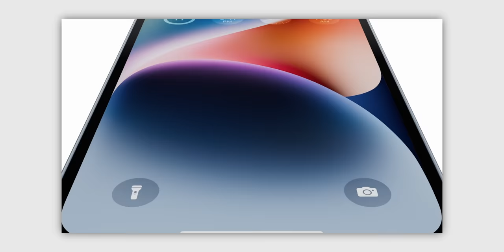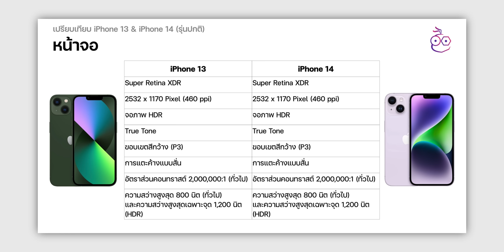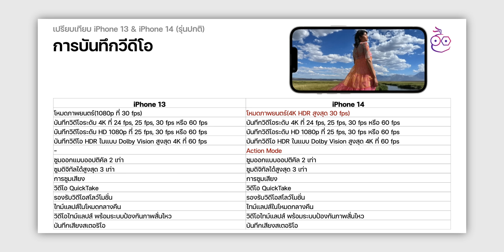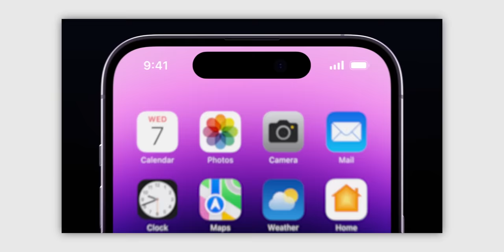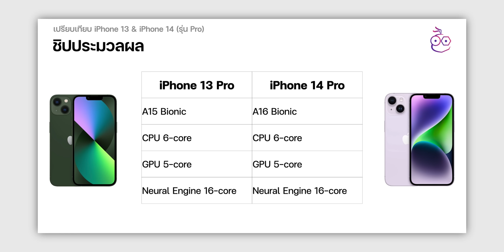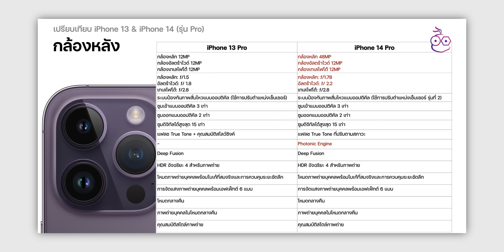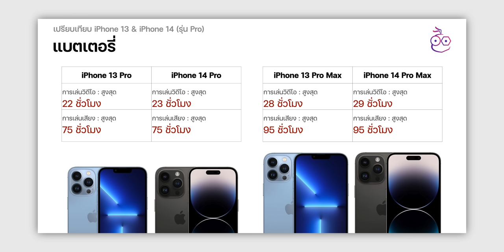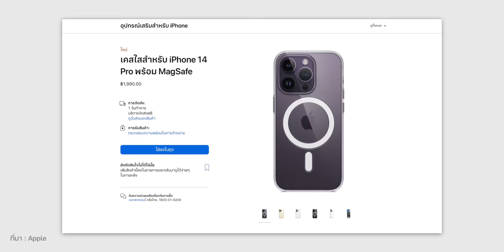เปรียบเทียบข้อมูลสเปค iPhone 13 กับ iPhone 14 ต่างกันจุดไหนบ้าง | iMoD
เปิดตัวเปิดขายมาสักระยะแล้วสำหรับ iPhone 14 มาชมเปรียบเทียบข้อมูลระหว่าง iPhone 13 กับ iPhone 14 และ iPhone 13 Pro กับ iPhone 14 Pro ว่าแตกต่างกันจุดไหนอย่างไรบ้าง

00:00 - Intro
00:56 - เปรียบเทียบ iPhone 13 กับ iPhone 14
06:03 - เปรียบเทียบ iPhone 13 Pro กับ iPhone 14  Pro
13:27 - ทิ้งท้าย